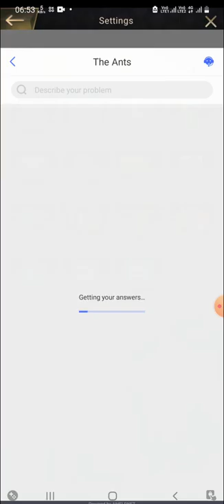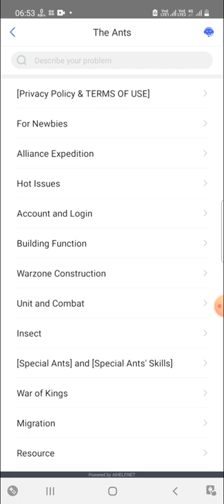Zone Migration is Coming Back | The Ants Underground Kingdom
Migration is Coming Back | The Ants Underground Kingdom